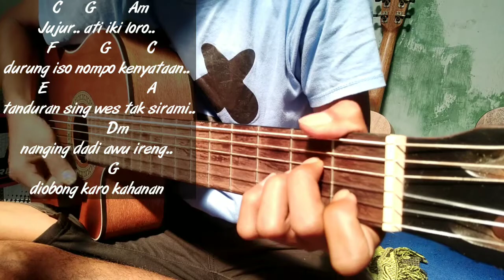( Tutorial Gitar ) Lemah Teles - Happy Asmara | Kunci & Lirik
Lagu baru
Chord
Lirik
Cover
Tutorial gitar
Kunci gitar
Karaoke
Akustik

Lirik